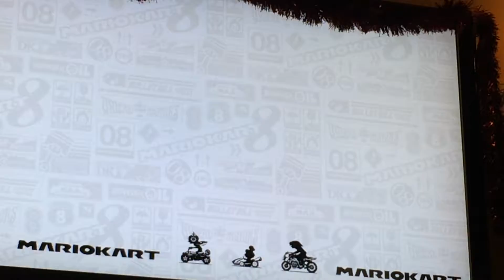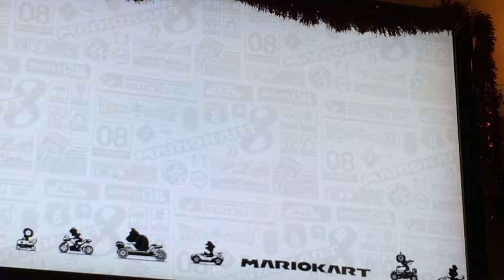Super Mario kart 8deluxe#2